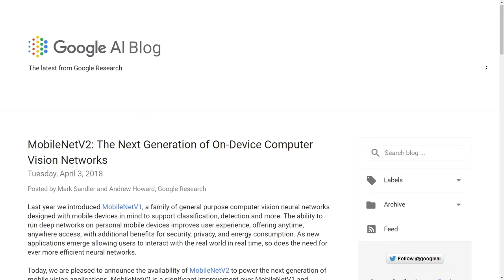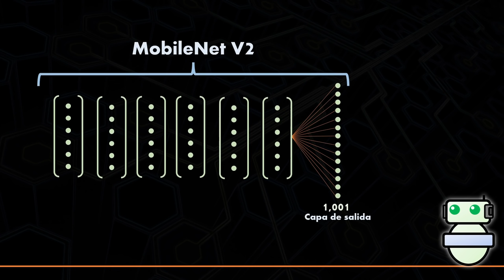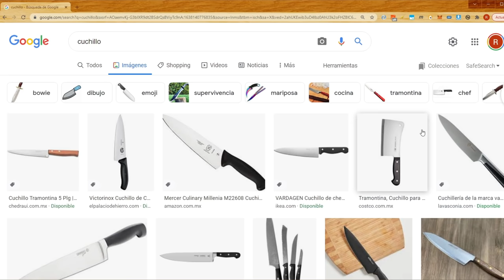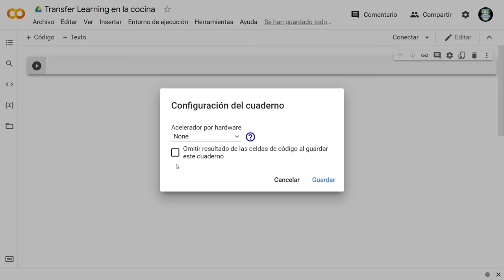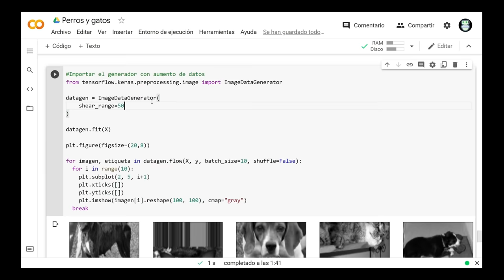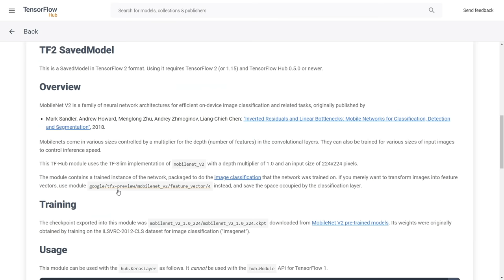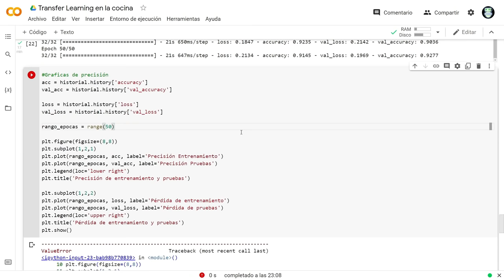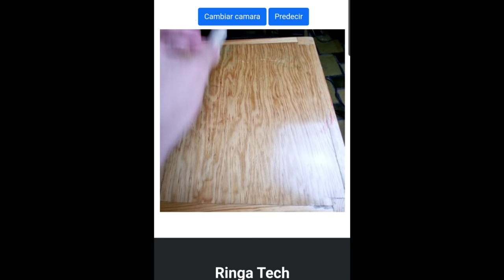¿Pocos datos de entrenamiento? Prueba esta técnica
Hoy veremos cómo tomar modelos existentes hechos por expertos, y adaptarlos para usarlos en nuestros propios proyectos. Además, veremos una manera de crear nuestro propio set de datos.

Ya tengo cursos!

En muchos proyectos del mundo real, contamos con pocos datos de entrenamiento, por lo que entrenar correctamente redes grandes desde cero no da muy buenos resultados.
Con esta técnica podemos aprovechar trabajo hecho en otros modelos que ya fueron entrenados con cantidades enormes de información, y usar nuestros pocos datos para entrenar solo las secciones que nos darán la respuesta, dando resultados mucho más confiables.

Si quieres apoyarme y formar parte de este proyecto, puedes hacerlo de varias maneras:
- Da clic en me gusta y déjame un comentario!

Ligas relevantes:
Colab con el código visto en el video, en Python y Tensorflow

Lista de reproducción para aprender redes neuronales desde cero con Python y Tensorflow:

= = = CONTENIDO
0:00 - Qué veremos en este video
1:20 - Descripción del proyecto
1:53 - Cómo funciona la Transferencia de aprendizaje
3:34 - MobileNets e ImageNet
5:00 - Cómo aplicar la Transferencia de aprendizaje
7:00 - Hacer nuestro propio set de datos
9:00 - Configuración de set en colab
13:04 - Descargar MobileNetV2 y modificarlo
15:13 - Probar la red con URLs
16:55 - Probar con cámara web y Tensorflow Serving

Descripción larga para el algoritmo:
Hoy utilizaremos una red existente llamada MobileNetV2, y una técnica llamada Transferencia de Aprendizaje (Transfer Learning), que nos ayudará a obtener mejores resultados de nuestras redes neuronales (neural networks) cuando no contamos con suficientes datos de entrenamiento para entrenar una red desde cero.

Veremos a detalle cómo crear nuestro propio set de datos, y agregarle aumento de datos (data augmentation) utilizando ImageDataGenerator de Keras.

Descargaremos la red MobileNetV2 y la modificaremos para quitar la última capa de clasificación, y agregar la nuestra, y finalmente entrenar solo esa capa, congelando (freeze) el resto del modelo.

Finalmente veremos brevemente otro método de despliegue de modelos, con Tensorflow Serving.